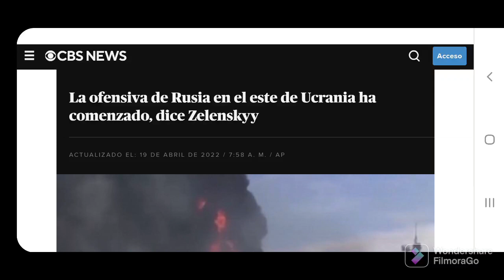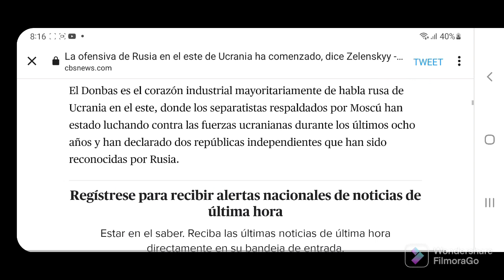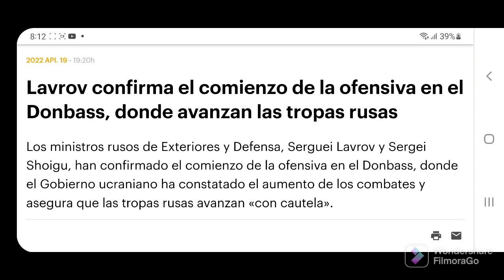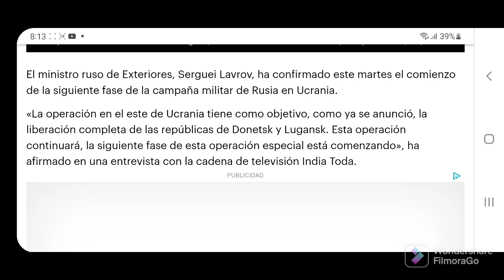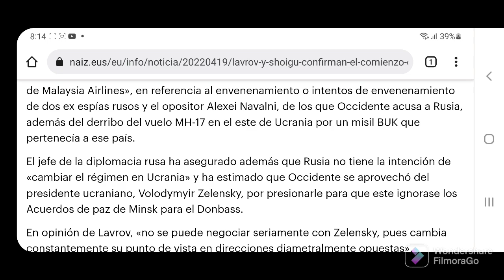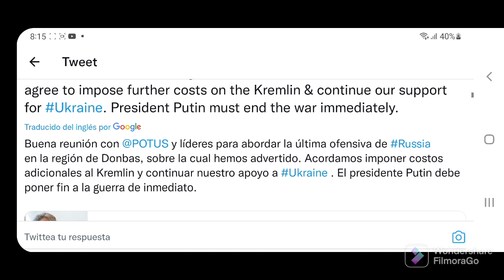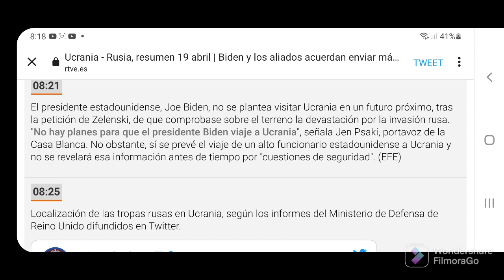Putin lanza ofensiva final. Empezó lucha total por Donbás. Desconocen a Zelenski. OTAN no quiere paz